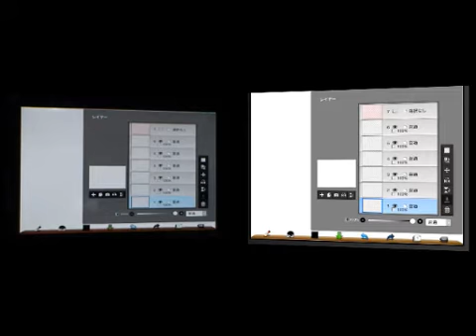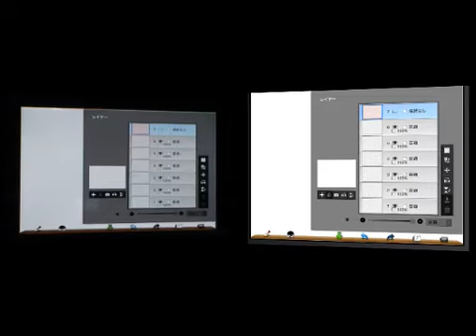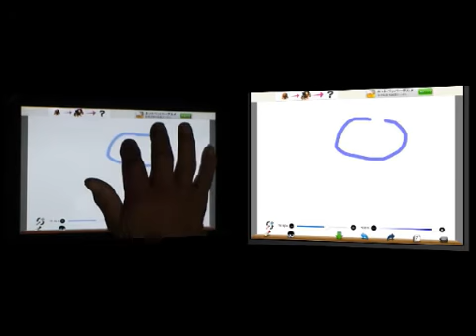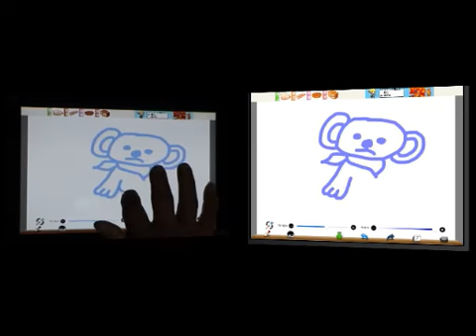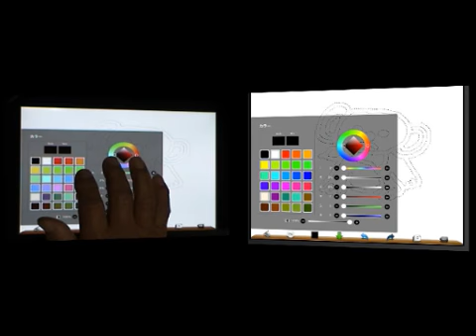ibispaint動画塾 選択レイヤーの機能操作／設定 part1